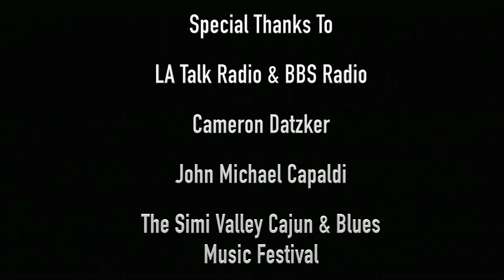"One Take with Alex & Max" - Episode 20: "Unique" by Alex Nester​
"One Take with Alex & Max"
Episode 20: "Unique" by Alex Nester​
**LA Talk Radio Live Promo Spot**

One song.
One take.
No edits.
No autotune.

Alex Nester​ - Vocals
Max Rich​ - Guitar
Filming & Video Production by @Chicano_slice

Cameron Datzker​
John Michael Capaldi
LA Talk Radio​ & BBS Radio
Cary Baker
Simi Valley Cajun & Blues Festival​ - SimiCajun.com

Alex Nester - @AlexNesterMusic
Max Rich - @MaxRichGuitar